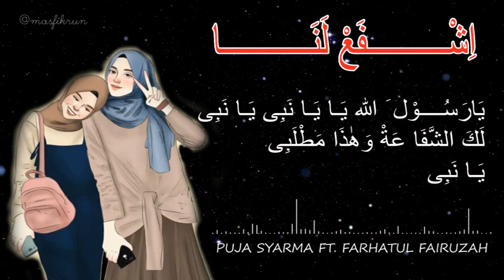ISFA'LANA|LIRIK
Penyanyi: Puja Syarma Ft. Farhatus Fairuzah
Video Editing
Video Effect by Vimage Google Apps
Lyric by Corel Video Studio
Spectrum by Adobe After Effect
اِشْــــــــــفَعْ لَنَـــــــــــا
Farhatul Fairuzah
يَارَسُــــوْل الله يَـا يَـا نَبِى يَـا نَبِى
لَكَ الشَّفَاعَةْ وَهٰذَا مَطْلَبِى
يَـا نَبِى
Puja Syarma
يَارَسُــــوْل الله يَـا يَـا نَبِى
Puja Syarma
اَنْتَ الْمُرْتَجٰى يَوْمَ الزِّحَــامْ
اِشْفَـــعْ لَنَا يَا يَا خَيْرَالْاَنَامْ
Farhatul Fairuzah
Puja Syarma
اِشْفَعْ لَنَا لَنَا لَنَا يَا حَبِيْبَنَا
Farhatul Fairuzah
Farhatul Fairuzah & Puja Syarma
لَكَ الشَّفَا عَةْ يَا رَسِوْلَ الله
يَا يَا نَبِى يَا نَبِى
لَكَ الشَّفَا عَةْ وَهٰذَا مَطْلَبِى
يَـا نَبِى
Farhatul Fairuzah
لُذْنَــــا بِكَ يَـــا يَـــا حَــبِيْبُ
اَنْتَ لِلْخَـــــلْقِ يَـــايَـــا طَــبِيْبُ
Puja Syarma
لُذْنَــــا بِكَ يَـــا حَــبِيْبُ
اَنْتَ لِلْخَـــــلْقِ طَــبِيْبُ
Farhatul Fairuzah
Puja Syarma
لَكَ الشَّفَا عَةْ يَا رَسِوْلَ الله يَا يَا نَبِى
يَا نَبِى
يَا رَسِوْلَ الله يَا نَبِى
يَـا نَبِى